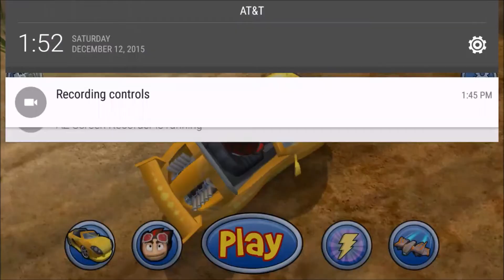Beach Buggy Blitz - Fully Upgraded Lambini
Test driving the fully upgraded Lambini in Beach Buggy Blitz.

BTC : 3Hgj5g8sFZP6XkJ1gH9Kuj9ZhAjRRwkrtW
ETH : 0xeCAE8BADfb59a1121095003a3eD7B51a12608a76